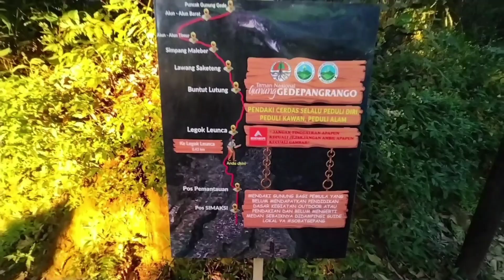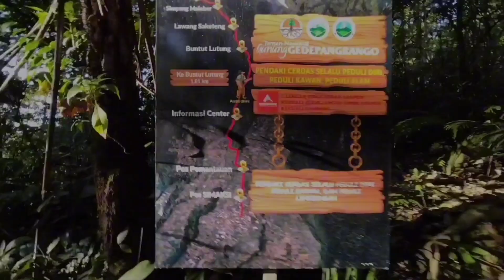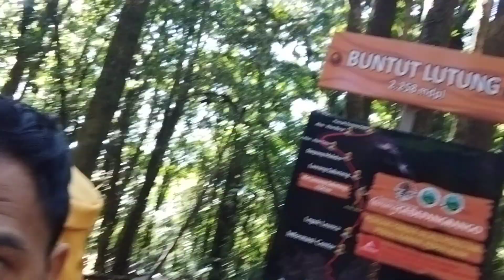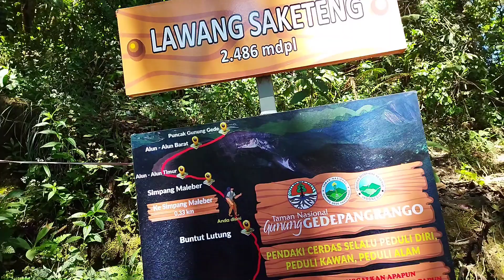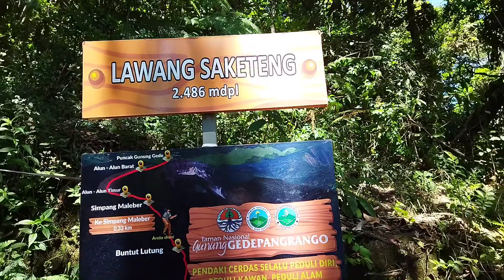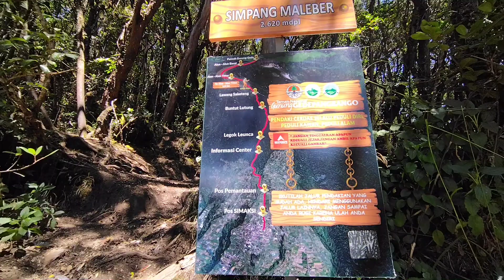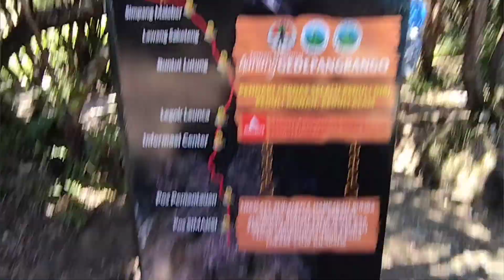GUNUNG GEDE PANGRANGO VIA PUTRI PART 1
PENDAKIAN GUNUNG GEDE PANGRANGO VIA PUTRI